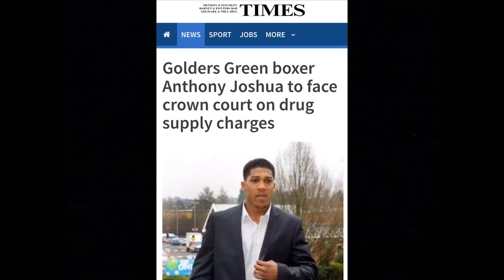Porky Preview of Anthony Joshua v Andy Ruiz Show.